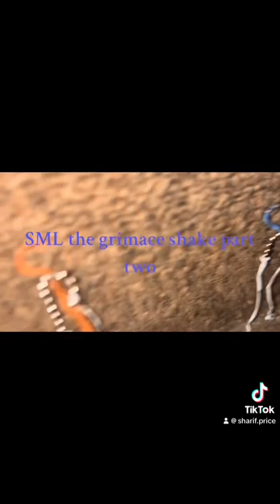SMl The grimace shake part two￼ Twisty tie figures ￼￼￼​⁠@SMLMovies